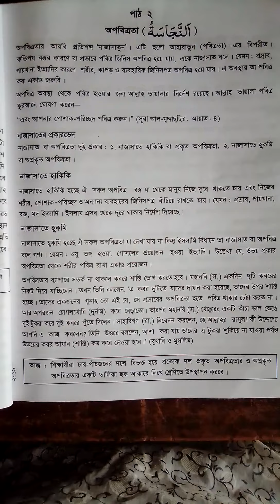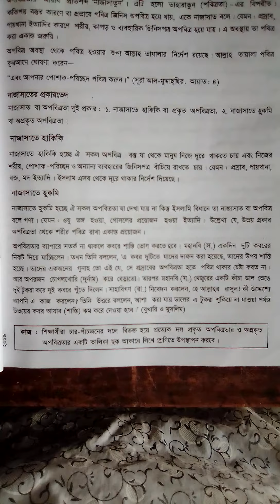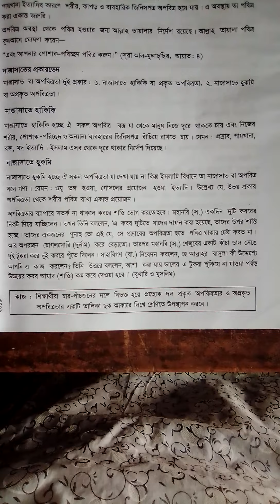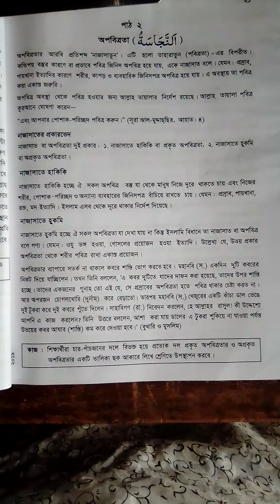Online class Shahid Sheikh Rasel Mujib high school.